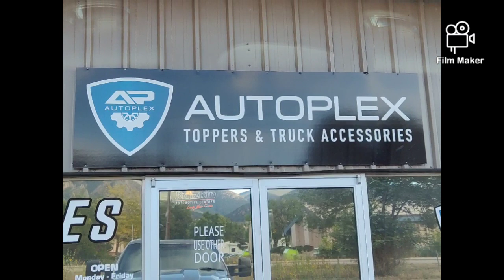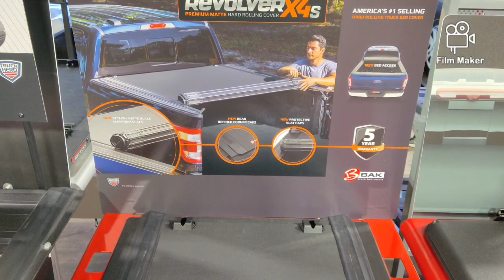The Family Hauler Visits Autoplex Toppers & Truck Accessories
Family Hauler picking up an ARE Topper from Autoplex Toppers and Truck Accessories